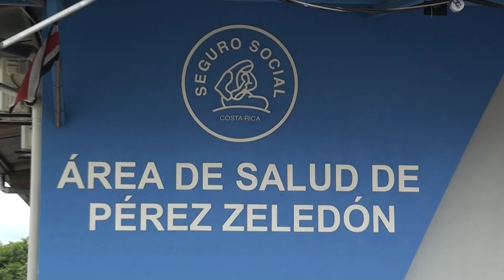Una ciudadana externó la preocupación por el cruce que tienen que hacer adultos mayores